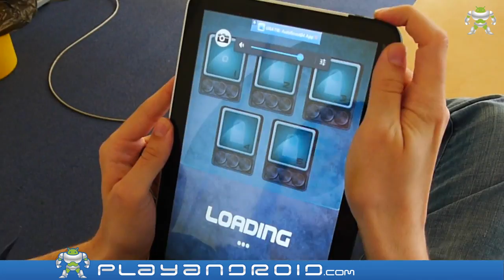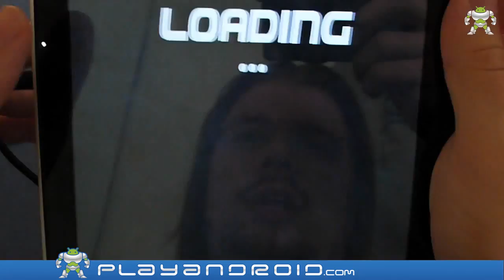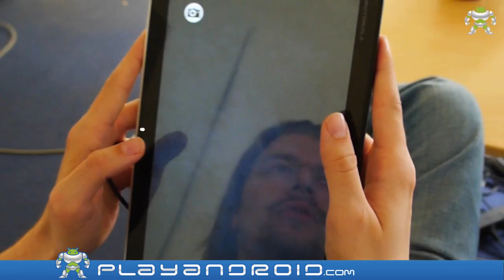Let's Play: Gravity Project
Take a look at the first Playandroid Gameplay Video of "Gravity Project!" by Alper Sarikaya.